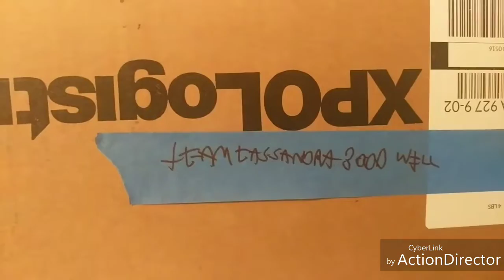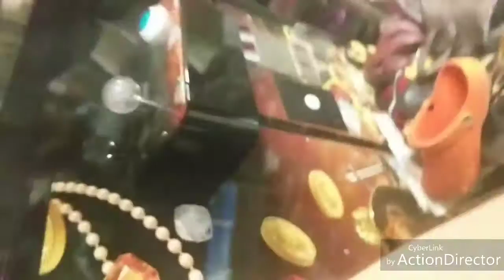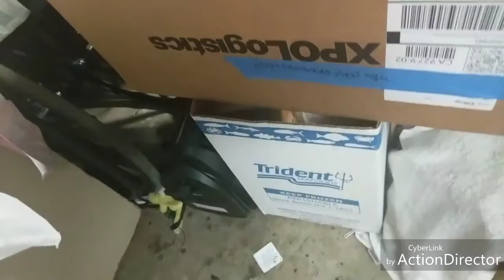packing up prizes for team cassandra